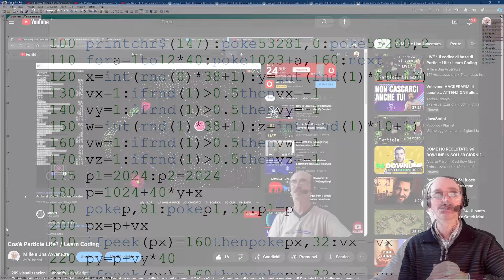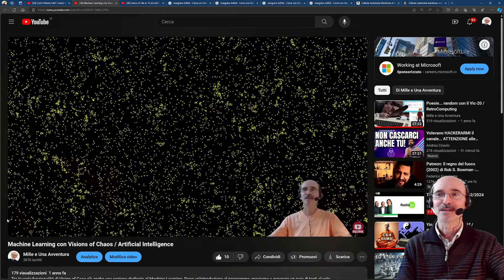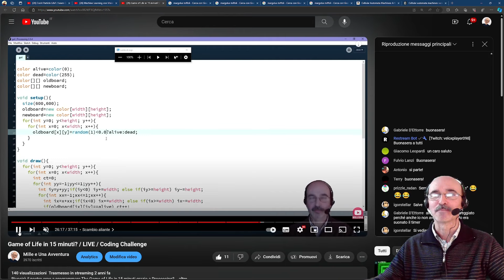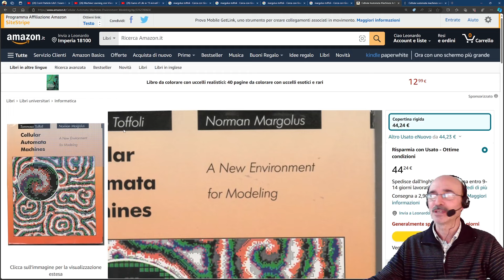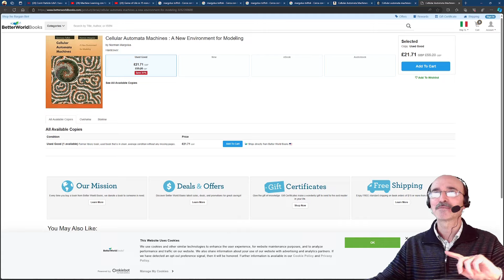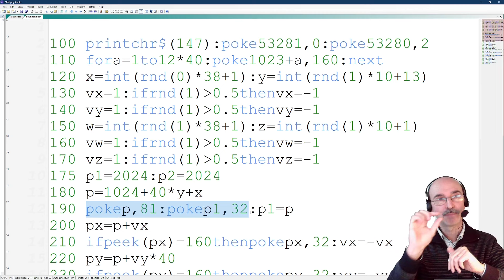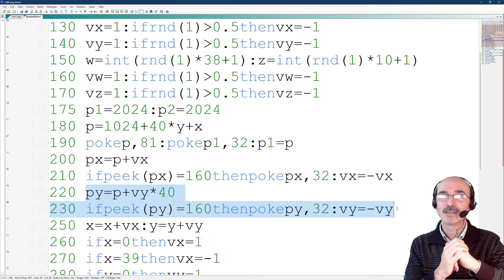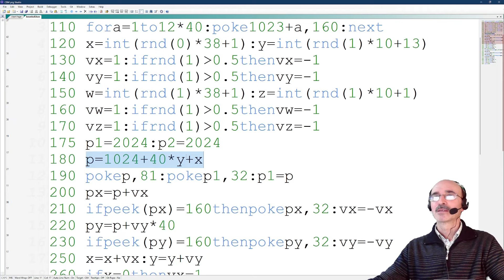Yin & Yang: La vendetta! / Commodore 64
Un programmino in BASIC molto semplice, realizzato sul nostro amatissimo Commodore 64, mostra una evoluzione grafica decisamente inaspettata. Vediamo di che si tratta dando anche una veloce occhiata al codice sorgente.
N.B. Riguardo al libro citato, era sufficiente fare login su archive.org per poterlo leggere tutto. Durante la registrazione non avevo letto bene tutto il messaggio mostrato nelle pagine di anteprima.

Questo video spiega come creare una simulazione di due palline che si muovono in campi di colore opposto e che scavano dei tunnel quando urtano i confini. Il video mostra il codice in Basic per il Commodore 64 che permette di realizzare questa simulazione, ispirata da una gif di automi cellulari. Il video parla anche di alcuni ricercatori e libri che si occupano di automi cellulari e delle loro proprietà matematiche e computazionali.

+ 00:00 **L'ispirazione della simulazione**
    * Due palline in campo bianco e nero che scavano dei tunnel
    * Una gif di automi cellulari che mostra un fenomeno simile
    * Un'immagine trovata su internet senza riferimenti
+ 00:36 **Il codice in Basic per il Commodore 64**
    * Come disegnare le palline e farle rimbalzare
    * Come cancellare i quadratini pieni quando le palline li incontrano
    * Come gestire le velocità e le posizioni delle palline
+ 11:50 **Gli automi cellulari e i loro studi**
    * Il Game of life di John Conway e la sua Turing equivalenza
    * Norman Margolus e Tommaso Toffoli e le loro macchine per gli automi cellulari
    * Steven Wolfram e la sua ipotesi che l'universo sia basato su regole semplici
+ 20:00 **La simulazione in azione**
    * Le palline che si muovono e creano delle strutture complesse
    * Il problema dei quadratini in diagonale e del syntax error
    * La tendenza delle zone a separarsi in due colori opposti